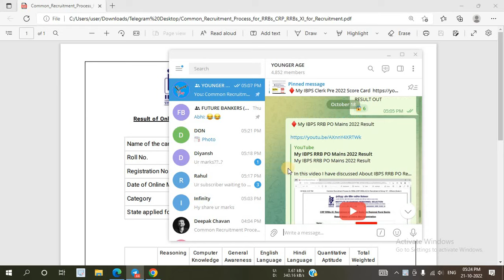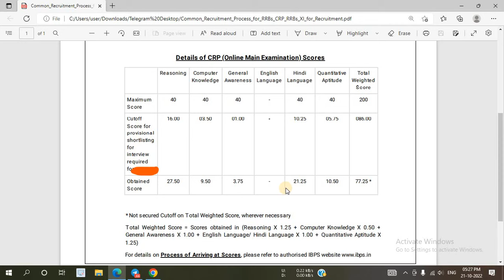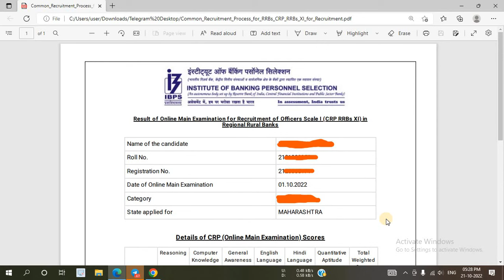My IBPS RRB PO Mains 2022 Score Card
In this video I have discussed About  IBPS RRB PO Recruitment 2022.

@YOUNGER AGE
Younger age
Youngers age